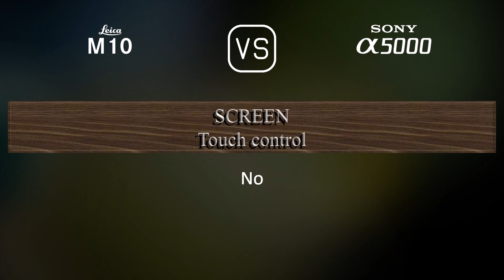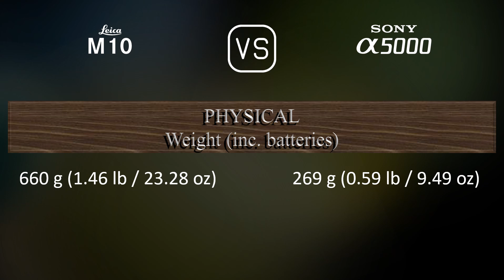Leica M10 vs. Sony A5000: A Comparison of Specifications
This video overviews the Leica M10 and the Sony A5000 in a parallel comparison of specifications.

00:25 LAUNCH
00:33 BODY
00:40 SENSOR
01:01 IMAGE
01:16 OPTICS & FOCUS
01:41 SCREEN
01:58 VIEWFINDER
02:05 PHOTOGRAPHY FEATURES
02:59 VIDEOGRAPHY FEATURES
03:13 STORAGE
03:17 CONNECTIVITY
03:42 PHYSICAL
04:00 MISC